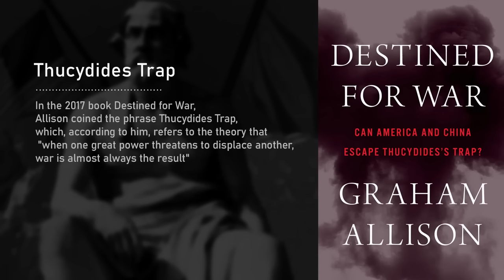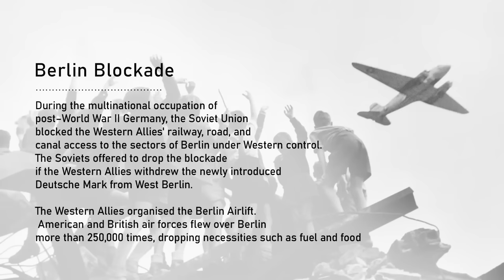Elon Musk - Things Most People Don't Know About China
Elon Musk explains several things most people don't know about China, and talks about potential future conflict with the United States.